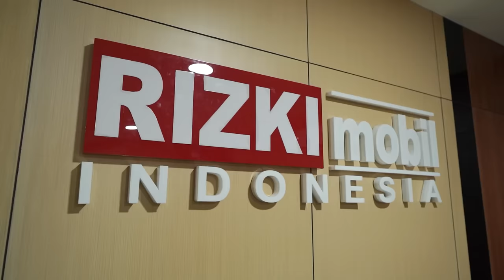MINTUL ULANG TAHUN || eps. RIZKI MOBIL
No Marketing RIZKI mobil

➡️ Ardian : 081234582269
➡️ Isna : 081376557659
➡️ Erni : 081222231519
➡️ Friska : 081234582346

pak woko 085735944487